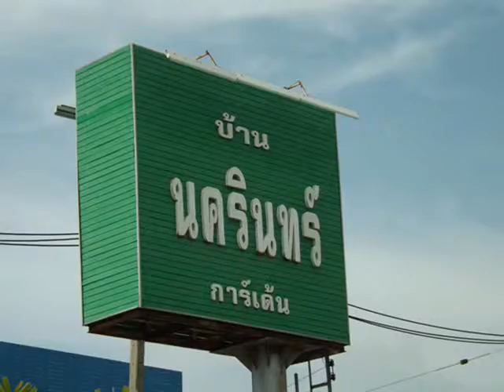Cheap Renovated House for rent at Nakarin Garden Village, Romkraw Road Near Suvarnabhumi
Cheap Renovated House for rent at Nakarin Garden Village, Romkraw Road Soi 19 Near Suvarnabhumi 10 minutes. 200 sqw. 250 sqm. , 2 stories ,3 bedroom,3 bathroom,1 kitchen 4 carpark ,Not Furniture. Price permonth 12,000 Baht (for 2 years contract) , Security guard 24 hours. Near Suvarnabhumi, Kasamebundit University, Expressway.

Click For More Detail,Map and Pictures ท่านที่สนใจกรุณาดูรูปบ้านมุมต่างๆ แผนที่และข้อมูลอัพเดทที่เว็บลิงค์

(ไม่รับนายหน้าโดยเด็ดขาด)